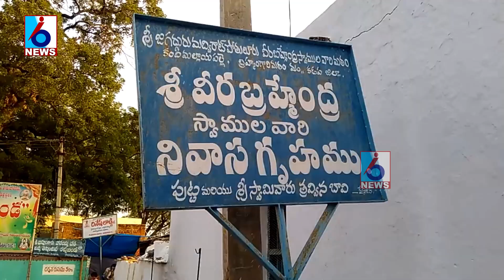Sri Veerabrahmendra Swamy Gruham || బ్రహ్మం గారి నివాస గృహం